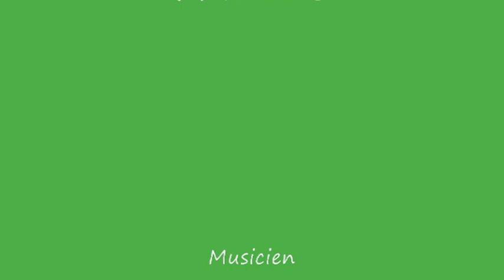Zouk love Instru Flamme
Instrumental zouk love